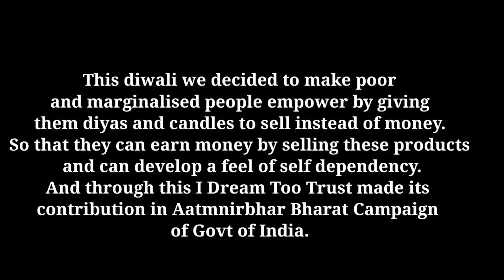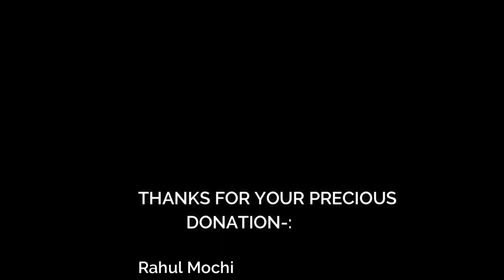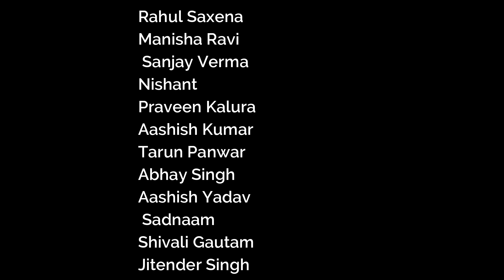कोरोना काल में IDT(NGO) के द्वारा इस दीवाली लोगो को रोजगार देने का छोटा सा प्रयास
Blue me..

I Dream Too Trust ने 'आत्मनिर्भर_दीपावली' मुहिम के तहत मेरठ, दिल्ली, फ़रीदाबाद, गुरुग्राम, समेत शहर के विभिन्न स्थानों पर गरीब लोगों को दीए, मोमबत्तियां आदि सामग्री वितरित की। लाभार्थियों द्वारा दीपावली पूर्व इस सामग्री की बिक्री की गई।
इसके साथ-साथ ट्रस्ट ने झुग्गी-झोपड़ी, कुष्ट आश्रम आदि जगहों पर लोगों को दिये, मोमबत्तियाँ आदि भेंट कर दीपावली की शुभकामनाएँ दी।